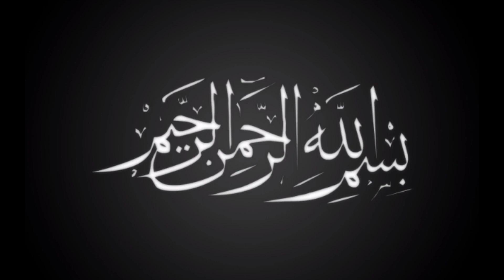INSTANT BREAD PIZZA|MZYDAAR PIZZA IN 15MINS|RAMADAN SPECIAL